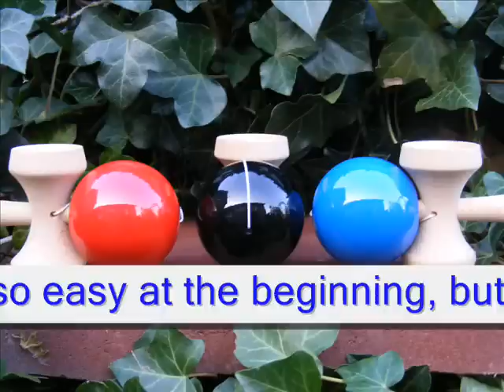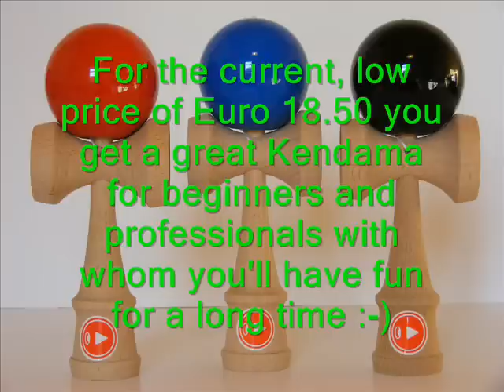new, nice, nothing is impossible ..... PLAY Kendama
Here is my little Review of the new "PLAY Kendama" from the "Kendama Europe":
++ The quality of the wood and the workmanship is very good -- the handling and feeling is very well :-)
++ Paint feels hard and thick -- no flaking of the paint, beautiful sound, only a few and little dents from playing -- in short: just great :-)
++ There are three nice colors -- red, blue, black -- very evenly painted, looks very good :-)
++ Very shiny tama surface -- looks very nice, but is just a little slippery, so tricks like "lighthouse" or "lunar landing" are not so easy at the beginning, but with some practice, it's no problem but I am anyway just a beginner and the "lunar landing" I have not mastered until now, regardless of wich kendama I used ;-)
++ No edge in the transition from the entrance hole to the hole -- tricks like "Airplane" or similar, are very easy to succeed :-)
++ The measures are the same as a certified JKA kendama and the cups looks like the normal size, shape and vault of a normal JKA-Kendama :-)
++ The weight is very balanced and approximately 150g -- Tama: 80g Ken with Sarado: 70g :-)
++ My 4 "PLAY Kendama" have the following, very constant weights (Tama/Ken): red: 82g/69g blue 79g/70g black 76g/73g blue2 80g/70g :-)
++ Included is a manual in english and with many pictures, and also an additional string :-)
++ The string is thin and has the optimum length -- "2-finger-rule" matches exactly :-)
++ For the current, low price of Euro 18.50 you get a great Kendama for beginners and professionals with whom you'll have fun for a long time :-)
++ Last but not least -- the "PLAY Kendama" is one of my lovely, favorite Kendama :-)
And at the end are some little tricks with the "PLAY Kendama":
.I thank my friend, the google-translator, whose English is not much better than my own, but a little bit ;-)

Hier ist mein kleiner Test des neuen "PLAY Kendama" von "Kendama Europa":
++ Die Qualität des Holzes und die Verarbeitung ist sehr gut -- Die Handhabung und das Spielgefühl ist sehr gut. :-)
++ Die Lackierung fühlt sich hart und dick an -- kein Abblättern der Farbe, schöner Klang, nur wenige und kleine Dellen vom Spielen -- kurz gesagt: Einfach klasse. :-)
++ Es gibt drei schöne Farben -- rot, blau, schwarz -- sehr gleichmäßig lackiert, sehen klasse aus. :-)
++ Die Kugeloberfläche ist sehr glänzend -- sieht super aus, ist aber ein wenig glatt, sodas Tricks wie "Leuchtturm" (lighthouse) oder "Mondlandung" (lunar landing) zu Anfang nicht so einfach gelingen, aber mit etwas Übung kein Problem sind jedoch bin ich zur Zeit eh noch ein Anfänger und die "Mondlandung" (lunar landing) beherrsche ich bis jetzt sowieso noch nicht, egal mit welchem Kendama. ;-)
++ Es gibt keine Kante im Übergang vom Locheingang zum Loch -- Tricks wie "Airplane" (Flugzeug) oder ähnliches, sind sehr einfach erfolgreich zu spielen. :-)
++ Die Maße sind die gleichen wie bei einem zertifizierten JKA Kendama und die Cups/Teller sehen in Größe, Form und Wölbung genauso aus wie die eines normalen JKA-Kendama. :-)
++ Das Gewicht ist sehr ausgewogen und beträgt ca. 150g -- Kugel: 80g Griff mit Tellertrommel: 70g :-)
++ Meine 4 "PLAY Kendama" haben die folgenden, sehr konstanten Gewichte (Kugel/Griff): Rot-- 82g/69g Blau-- 79g/70g Schwarz-- 76g/73g Blue2-- 80g/70g :-)
++ Enthalten ist eine Anleitung in Englisch, mit vielen Bildern und auch eine zusätzliche Ersatzschnur. :-)
++ Die Schnur ist dünn und hat die optimale Länge -- Die "2-Finger-Regel" passt genau. :-)
++ Für den aktuellen, niedrigen Preis von 18,50 Euro erhält man ein super Kendama das für Anfänger wie Profis gleichermassen geeignet ist und mit dem man lange Zeit viel Spass haben wird. :-)
++ Zu guter letzt: Das "PLAY Kendama" ist zur Zeit eines meiner Lieblings-Kendama :-)
Und zum Schluss, ein paar kleine Tricks mit dem PLAY Kendama: